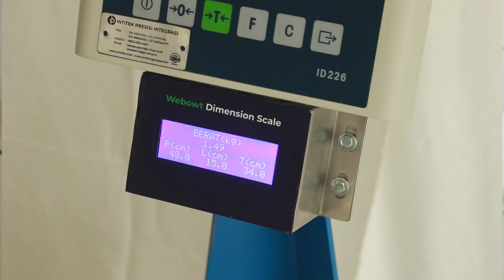Timbangan Dimensi WEBO ID226: Solusi Canggih untuk Menimbang dan Mengukur Barang dengan Mudah!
👋 Hai semuanya! Apakah kalian sering merasa repot mengukur berat barang secara manual? Jangan khawatir lagi, karena sekarang ada solusi tepat dari Intitek! Kami persembahkan timbangan terbaru, WEBO ID226 dengan teknologi canggih bernama Timbangan Dimensi.

 Dengan platform berukuran 60x60 cm dan dilengkapi 3 sensor untuk mengukur lebar, panjang, dan tinggi, timbangan ini akan bekerja dengan sempurna untuk kebutuhan timbanganmu.

Nikmati kemudahan hidup dengan fitur pencatatan otomatisnya yang akan memudahkan pekerjaanmu. Selain itu, konektivitas langsung ke komputer akan memungkinkanmu untuk menyimpan data dengan mudah dan rapi.

Jadi, jangan sia-siakan kesempatan ini! Upgrade timbanganmu sekarang dengan Timbangan Dimensi dari Intitek. Kunjungi dan rasakan sendiri kemudahan dan inovasi terkini ini!

Ingat, Intitek adalah solusi terbaik untuk timbangan dan inovasi terkini!